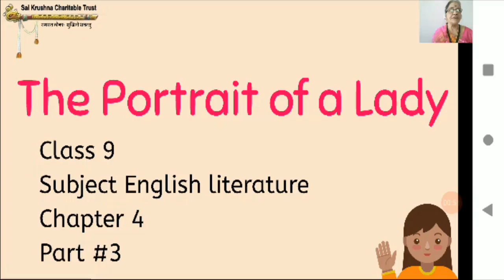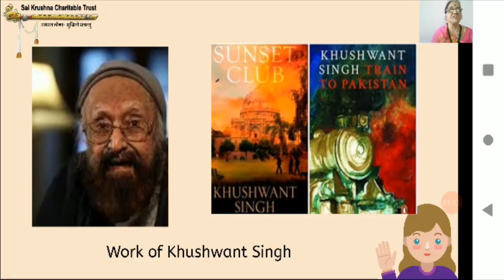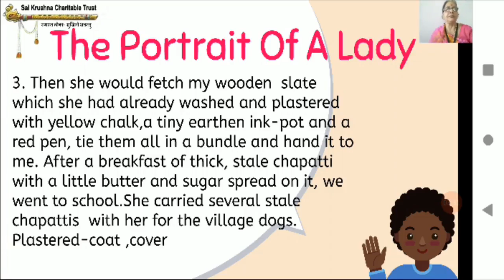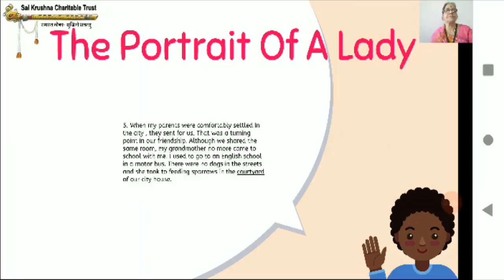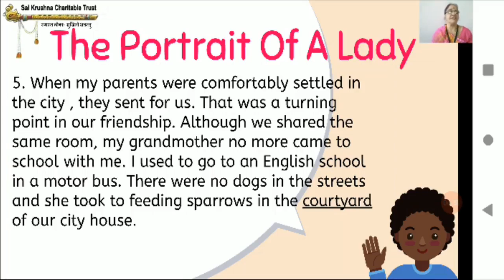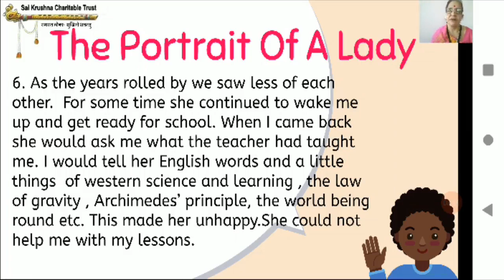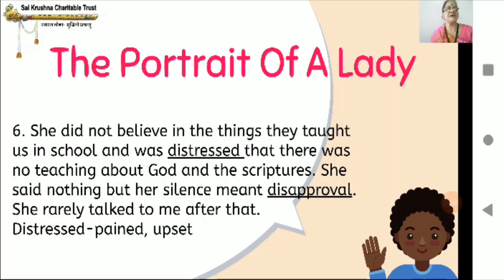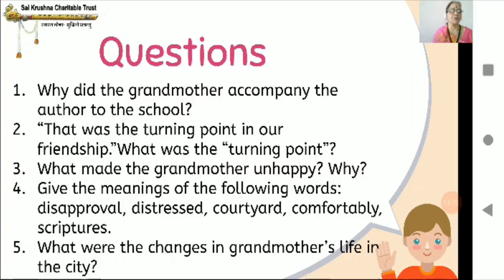#2335 | Class 09 | English Literature | Chapter 04 | The Portrait of a Lady | Part 03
Class 09 | English Literature | Chapter 04 | The Portrait of a Lady | Part 03